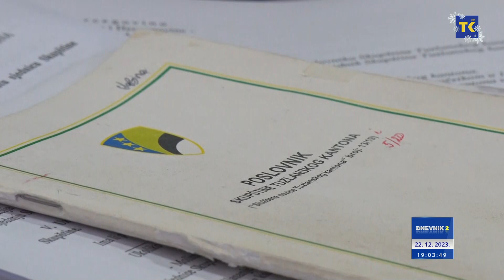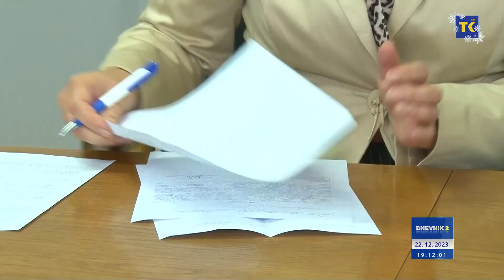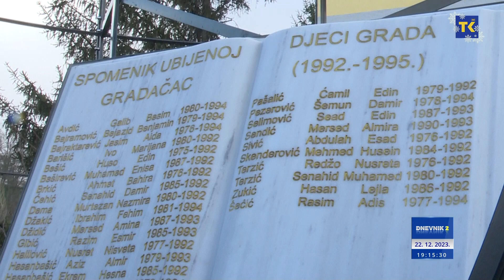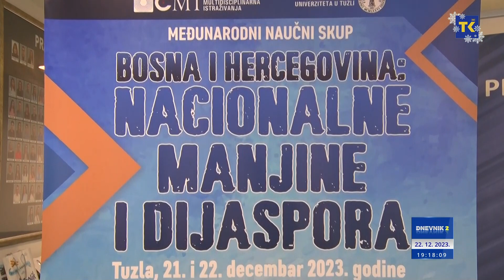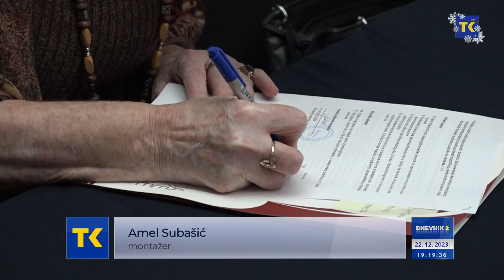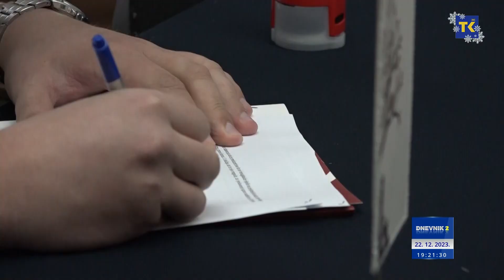DNEVNIK RTVTK 22-12-2023